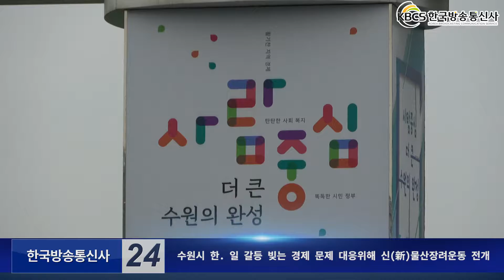수원시 한. 일 갈등 빚는 경제 문제 대응위해 신(新)물산장려운동 전개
수원시가 일본 경제보복에 맞서기 위해 일본제품 불매, 일본여행보이콧 등을 실천하는 ‘신(新) 물산장려운동’을 벌이고 있다.
수원시는 이를 위해 시청 직원들이 앞장서 일본제품을 불매하고 신 물산장려운동을 활성화 하기 위한 아이디어를 공모한다. 주민자치회, 새마을단체 등과 협력해 시민참여캠페인도 벌인다.
특히 시는 시 산하 모든 부서에 사용 중인 일본 제품을 전수 조사하고, 국산제품으로 교체하는 작업을 검토키로 했다. 이 운동은 일본정부가 경제보복을 철회 할 때 까지 지속적으로 펼치기로 했다.
염태영 수원시장은 지난달 24일 시청 중회의실 에서 열린 8월중 확대간부회의에서 “ 동 행정복지센터를 비 롯 모든 부서에서 일본제품 불매운동을 실시해 수원시를 전국의 모범사례를 만들자”고 제안했다.